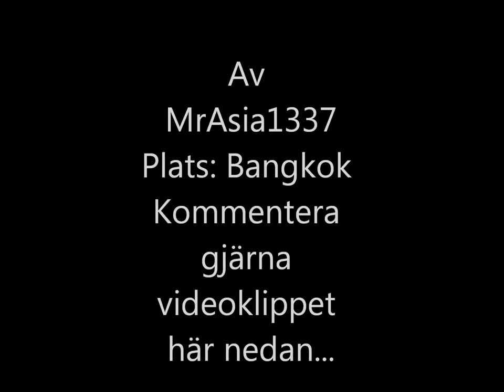Flygande Lemur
Resultatet av genetisk provtagning och ett omfattande forskningssamarbete har avslöjat tre nya lemurarter på ön Madagaskar. Forskarna anser sig ha goda skäl att tro att ännu fler okända lemurer finns. Nyfiken vital berättar dessutom vad lemurer egentligen är för djur.

Lemurer är primater men är betydligt mer primitiva jämfört med apor (både gamla- och nyavärldens). Lemurerna är apornas föregångare. Medan mer avancerade apor kan kommunicera med ljud och rörelser litar lemurerna i hög utsträckning till lukt.

Lemur - Nattens andar

Namnet kommer från latinets lemures, som vi kan översätta med "nattens andar" eller "andar i natten". Att lemurerna fått namnet beror helt säkert på att deras ögon reflekterar ljus och därför kan vara synliga på natten medan resten av deras kropp inte syns.

Lemurer finns på Madagaskar

Lemurer finns uteslutande på ön Madagaskar öster om afrika och ett litet antal småöar runt huvudön. I resten av världen har lemurer och deras föregångarna konkurrerats ut av de mer utvecklade aporna.På Madagaskar saknar lemurerna helt konkurrans från andra primater och har istället delats upp i flera arter med olika bilogiska nischer.

Den minsta kända lemuren är Peters muslemur som bara väger 30 g. Den största lemuren är Indri som naturligt kan väga mer än 10 kg. I fångenskap kan lemurerna bli feta och väga betydligt mer.

Alla lemurer är utrotningshotade eftersom skogarna minskar. Dessutom jagas de. Detta problem är svårt att komma åt eftersom Madagskar är fattigt.